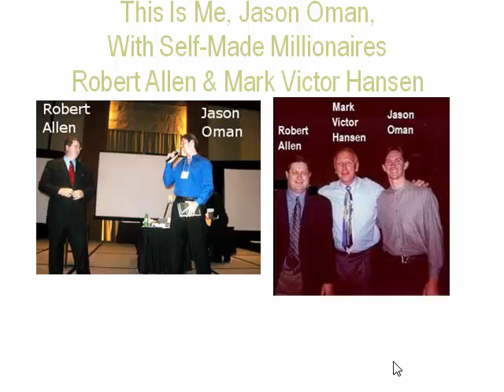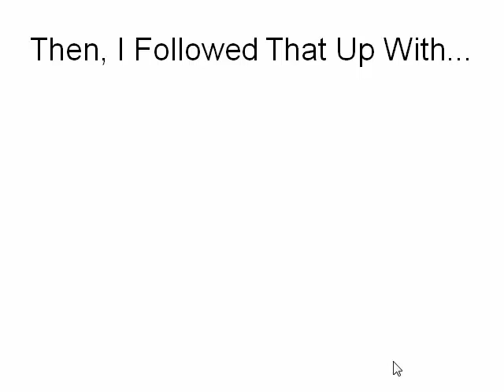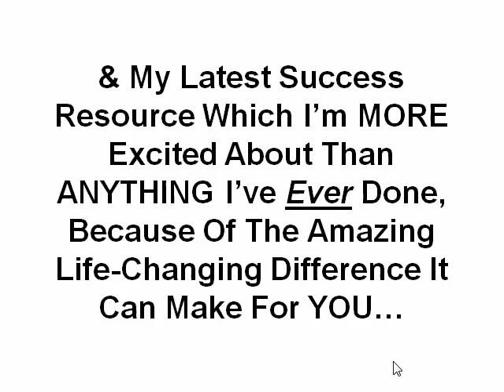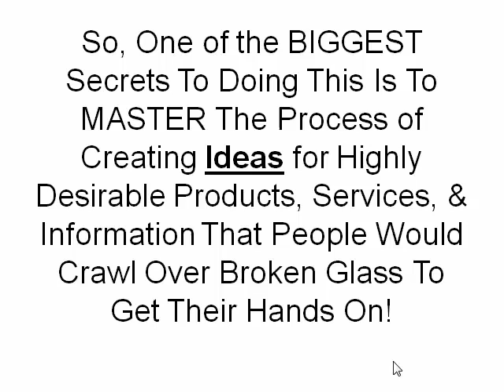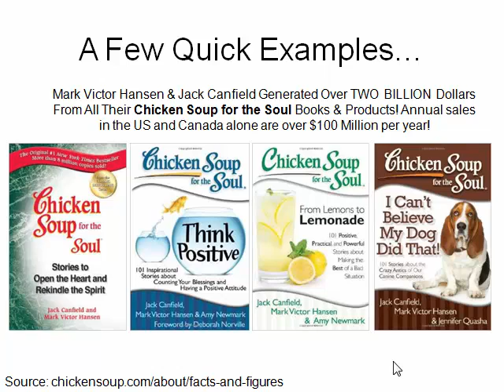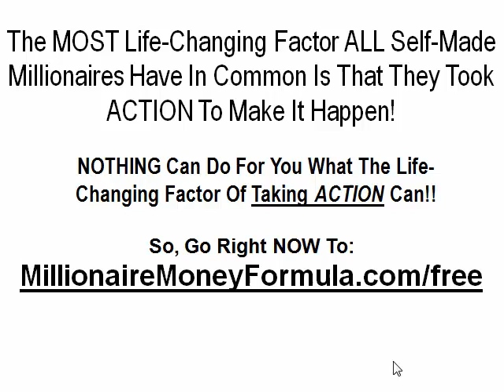Building Wealth Like Millionaires Do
Building wealth like millionaires do reveals life-changing secrets to success self-made millionaires use to create multiple streams of income whenever they want & how you can too.